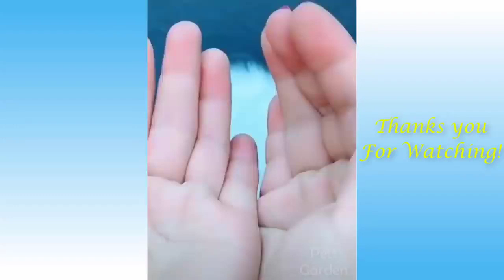Cute Pets And Funny Animals Compilation